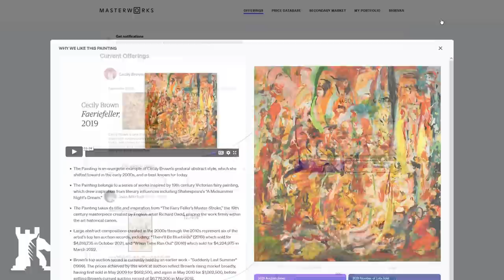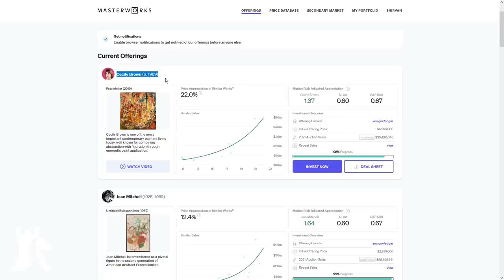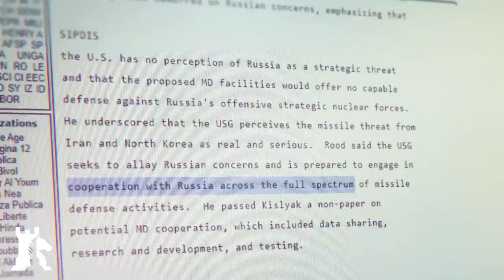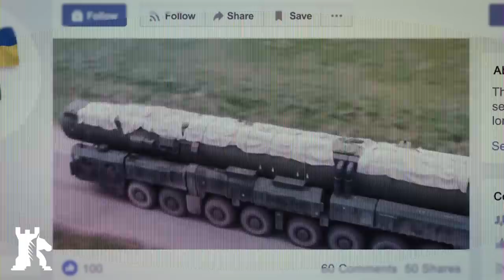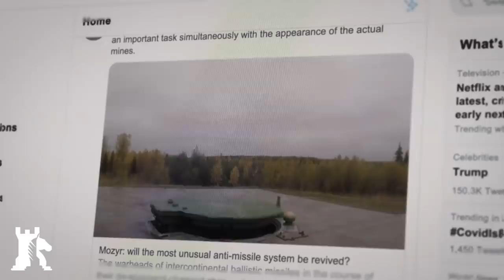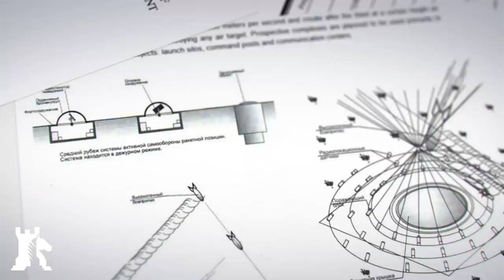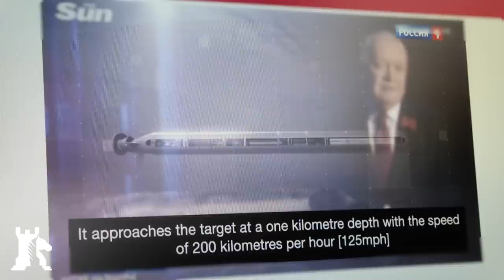Russia develops new doomsday weapons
Invest in blue-chip art for the very first time by signing up for Masterworks

Since 2018, Russia has been working on upgrading its second-strike capabilities with an array of new, terrifying doomsday weapons.

Crypto endorsement
✔ Bitcoin ► 1MwRNXWWqzbmsHova7FMW11zPftVZVUfbU
✔ Ether ► 0xfE4c310ccb6f52f9D220F25Ce76Dec0493dF9aA0